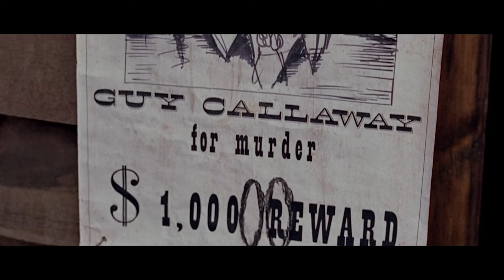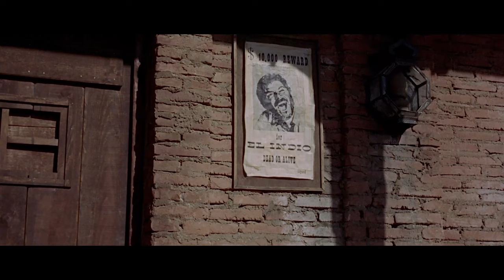Man With No Name Trilogy Tribute - "Peacemaker" by ICED EARTH (Music Video)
Music video for the song "Peacemaker" by Jon Schaffer's ICED EARTH, from the album "Plagues of Babylon" (2014).

Features clips from the films:

A Fistful of Dollars (1964)
For a Few Dollars More (1965)